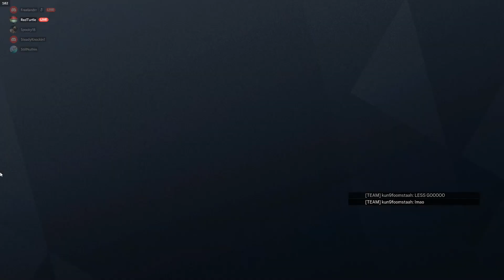Clutch Aruni Gate